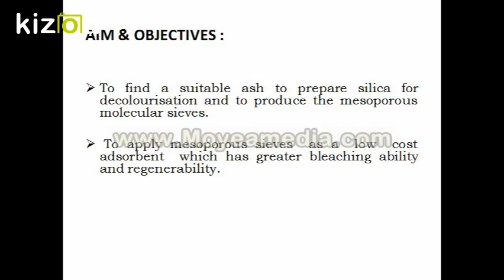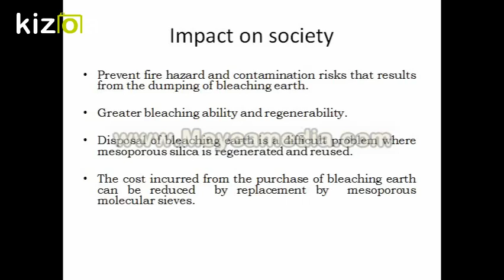Kizoa Movie - Video - Slideshow Maker: production of mesoporous molecular sieve adsorpent by sol ge